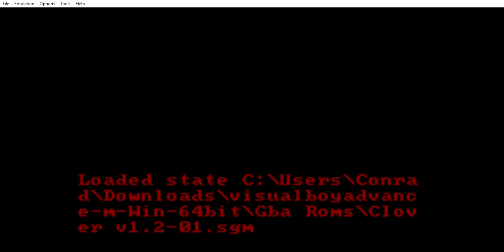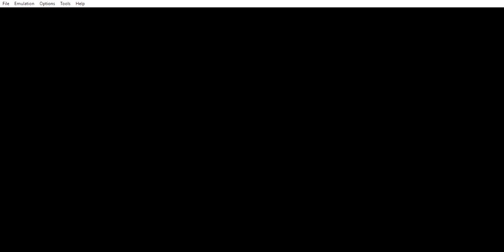Let's Play Pokemon Clover Epi 7 Defeated Tumblr with the power of Time&Space!!!